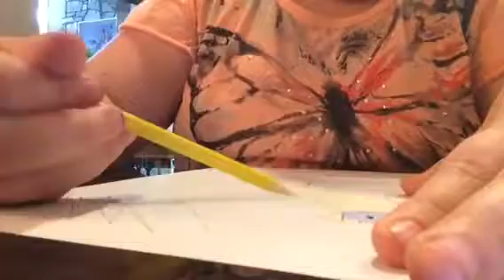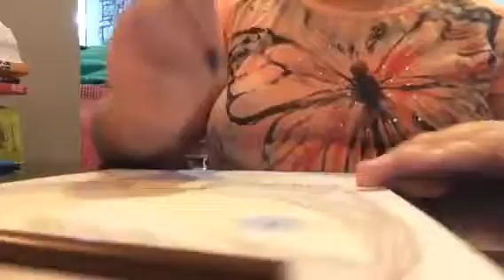Anima pennymagnum ep3